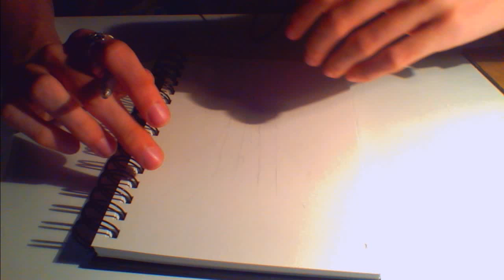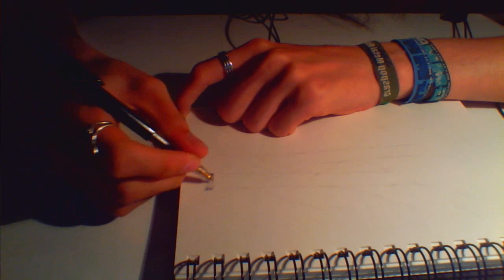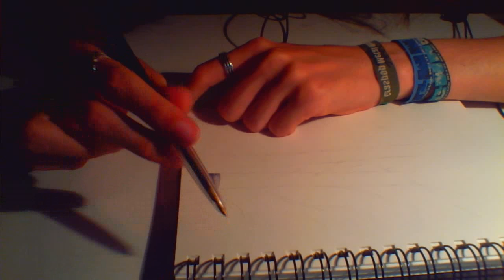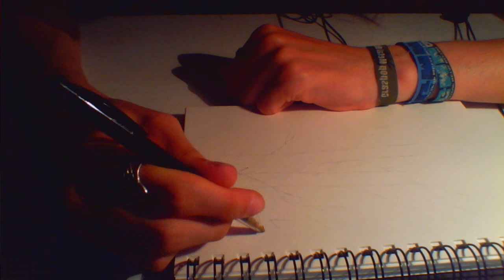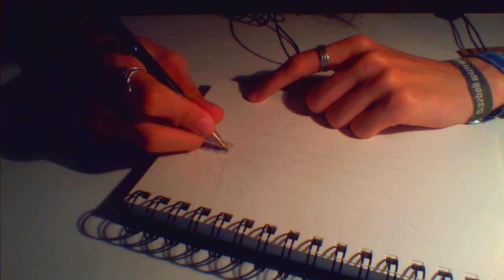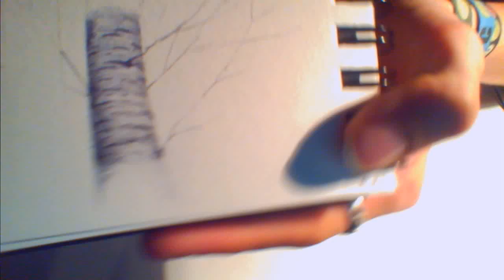Get crafty and trigger ASMR - oWhisperingWillow Contest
My submission to oWhisperingWillows contest, to make something, and trigger some ASMR
I hope you like it, And if you want me to finish the drawing in a video, let me know ^_^ I just didn't have enough time to do all of it :)